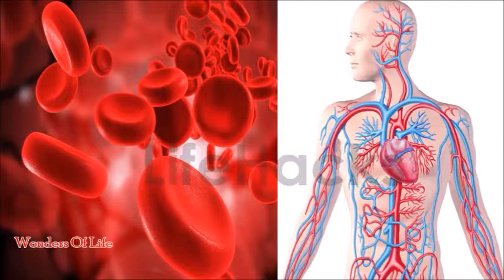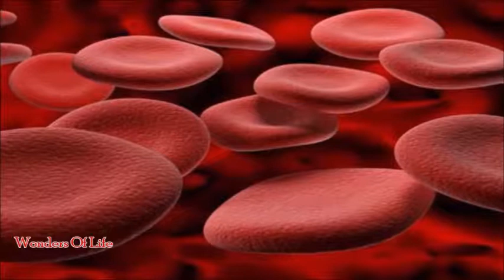खून बनाने की मशीन है ये चीज, सिर्फ पांच दिनों में इतना खून बनेगा कि डॉनेट कर दोगे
खून बनाने की मशीन है ये चीज, सिर्फ पांच दिनों में इतना खून बनेगा के आप भी देखते रह जायेंगे |

अगर इस अक्षर से शुरु होता है पार्टनर का नाम तो बहुत लकी हैं आप must watch !

यह जूस पीने से जा सकती है आपकी जान, सोच समझ कर करें उपयोग!! बीमारी के अनुसार करें जूस का सेवन।

महिलाओं के आभूषण और विज्ञान के बीच है गहरा संबंध , जानकर विश्वास नहीं कर पाएंगे आप.. must watch!

क्या आप भी करते है , "कंटैक्ट लैसं" पहनकर यह Mistakes ?? तो हो जाए सावधान और देखिए यह वीडियो !!!

पुरुष अपना स्टेमिना बढाने के लिए सिर्फ 2 दिन करें इस चीज का सेवन, कई गुना बढेगा स्टेमिना

लड़की में हों ये गुण तो शादी के बाद धनवान और भाग्यवान होते हैं पत‌ि. must watch !